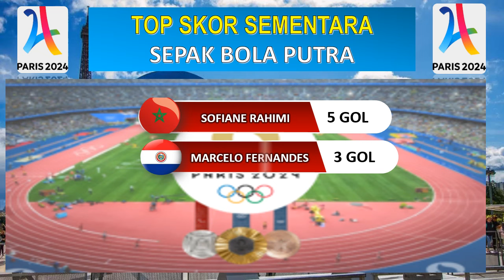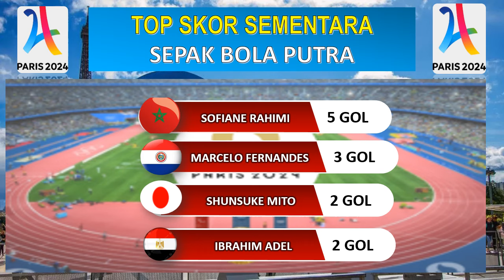Morocco U23 vs Usa U23 | Quarter-Final | Men's Football Olympics Games Paris 2024